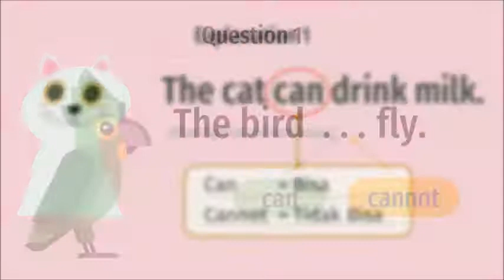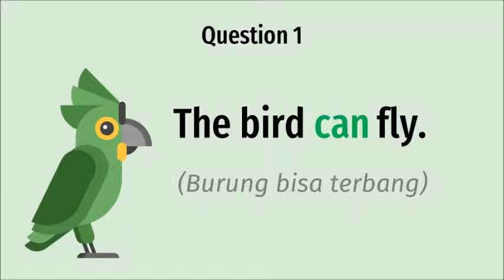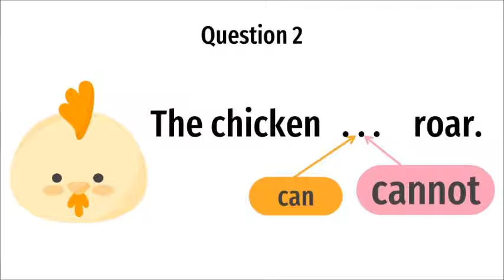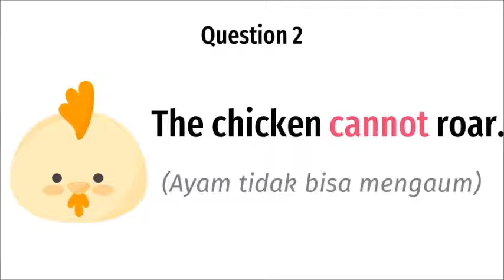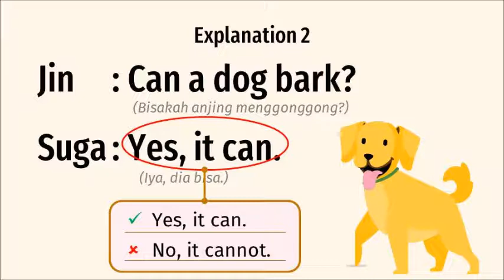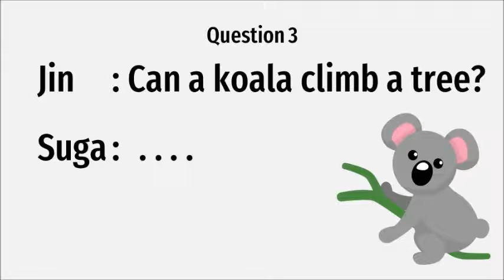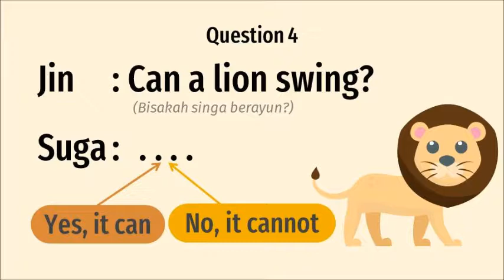4th Grade | Theme 7 | Meeting 2: The Cat Can Drink Milk